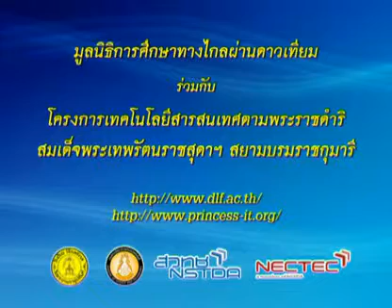289 50scM2 076Ah sciencem 2 วิทยาศาสตร์ม 2